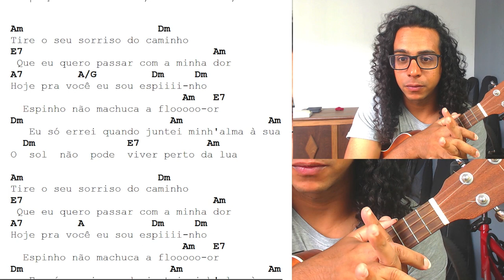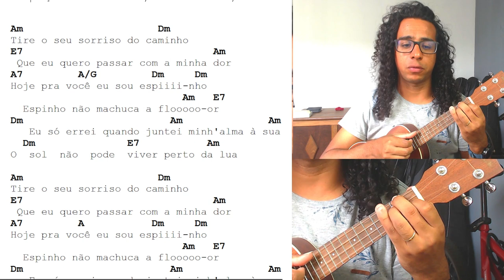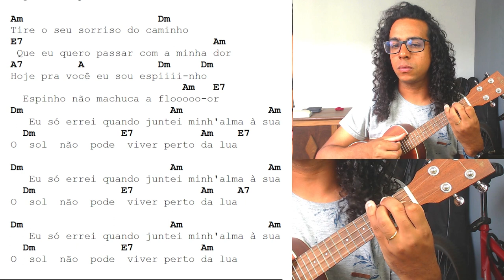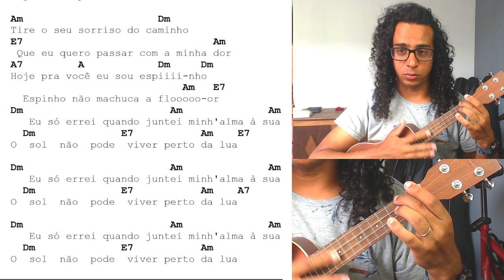A flor e o espinho - Nelson Cavaquinho Como tocar no ukulele tutorial para iniciantes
Aprenda tocar A Flor e o espinho um samba clássico no ukulele.
Você pode aprender muita mais com outras aulas que já postei neste canal.

Acesse ainda mais dicas neste link aqui, você pode BAIXAR GRATUITAMENTE a cifra e os acordes. utilizadas na aula Vai lá!

- 7 acordes fáceis de que iniciante de ukulele precisa saber